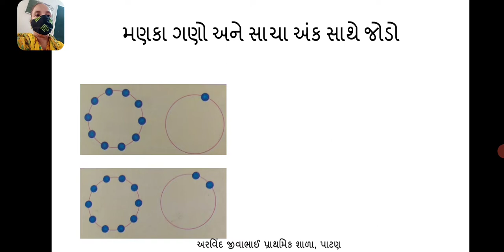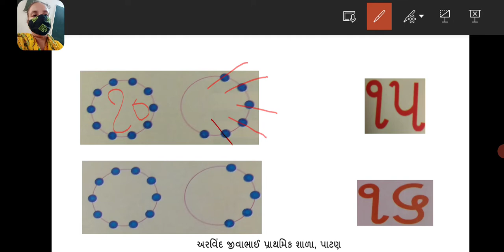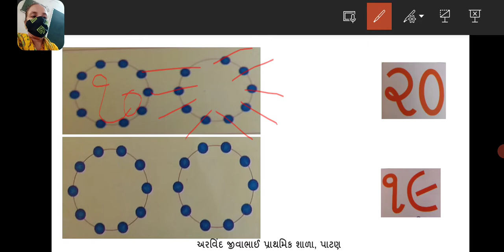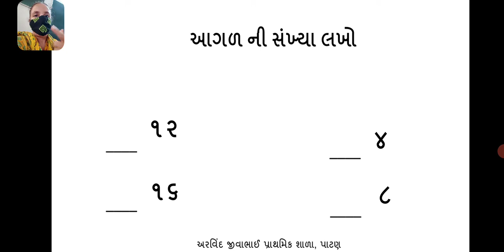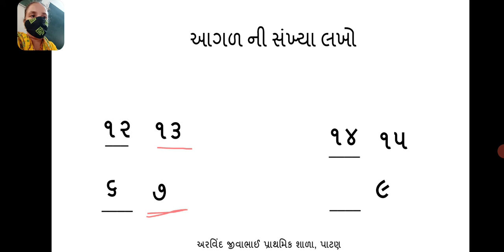siniyar kg manka gntari